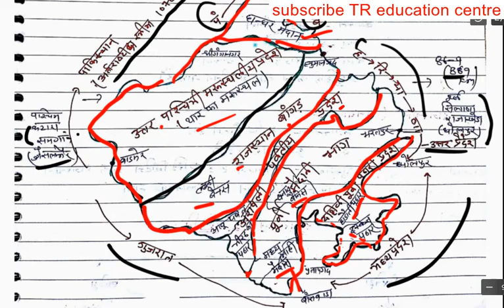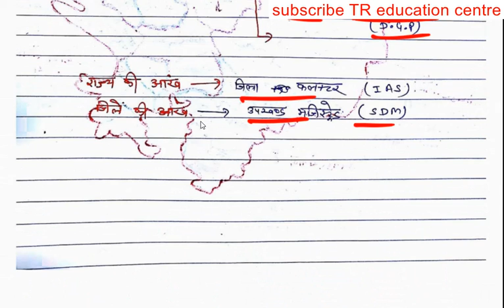राजस्थान का भूगोल